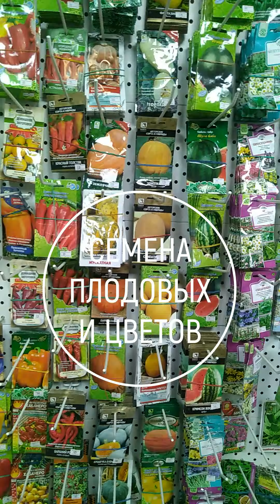Садовый магазин Садовод в Шымкенте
Дорогие друзья будем рады видеть вас в нашем садовом магазине "Садовод" в г.Шымкент ул.Туркестанская 16.